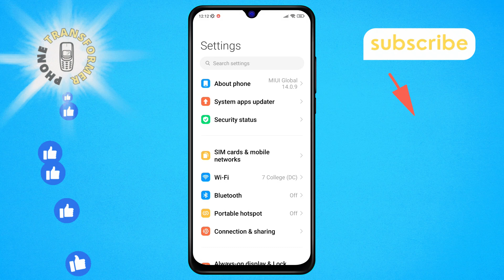How to Turn Off Show Passwords on Android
Want to boost your privacy on Android? Discover the steps to disable the "Show Passwords" feature on your device. Our easy guide ensures your passwords stay hidden from prying eyes. Perfect for anyone looking to enhance their security settings effortlessly.

- how to disable show passwords on android
- turn off show passwords feature on android
- android hide password characters
- android privacy settings show passwords
- android security show passwords settings